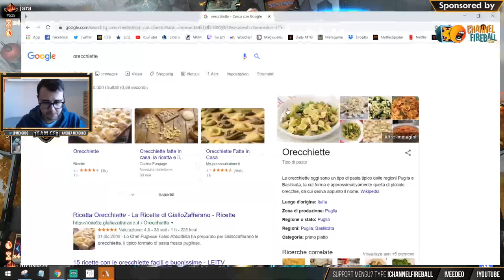Jeskai Counters | Standard [Arena]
Match Timestamps:
Round 1: 00:00
Round 2: 16:52
Round 3: 27:39

1 Mountain
1 Plains
3 Outlaws' Merriment
3 Prison Realm
4 Absorb
4 Chemister's Insight
4 Mystical Dispute
4 Quench
1 Castle Ardenvale
1 Castle Vantress
2 Fabled Passage
2 Temple of Epiphany
2 Temple of Triumph
2 Tranquil Cove
4 Steam Vents
4 Sacred Foundry
4 Hallowed Fountain
1 Narset, Parter of Veils
4 Teferi, Time Raveler
3 Deafening Clarion
1 Finale of Glory
3 Time Wipe

Sideboard:
1 Prison Realm
3 Aether Gust
2 Disdainful Stroke
2 Flame Sweep
2 Tale's End
3 Narset, Parter of Veils
1 Deafening Clarion
1 Time Wipe

Original broadcast length: 44m21s. Gloomshot edited this down 3%. Original